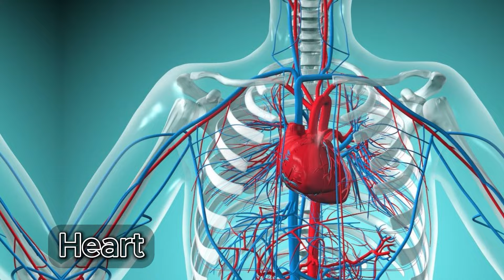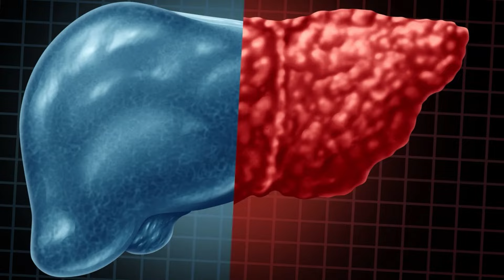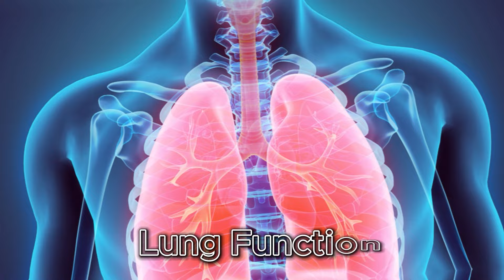Vitamin E के 10 अद्भुत फायदे l Skin के लिए वरदान I Dr Deepika Rana